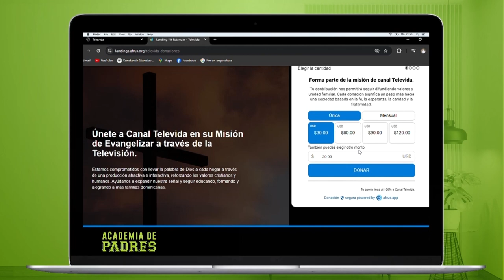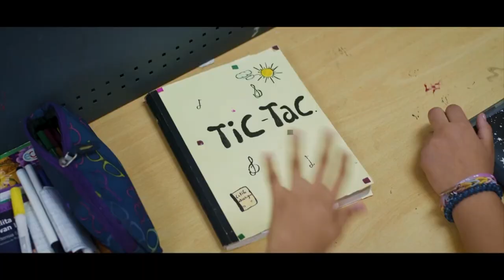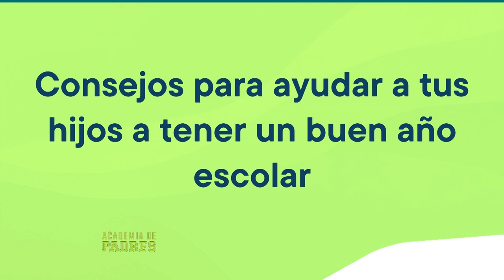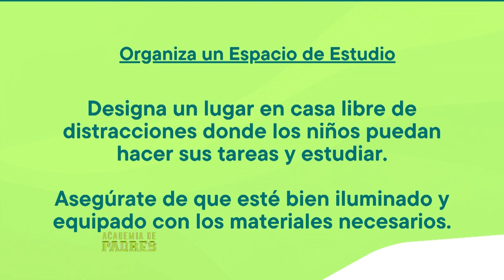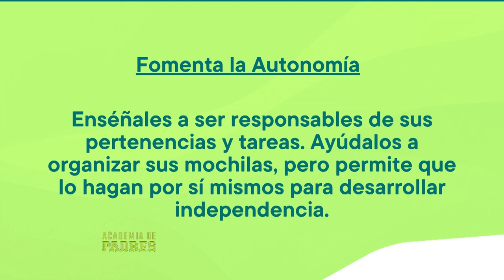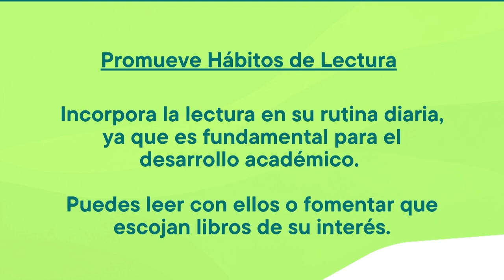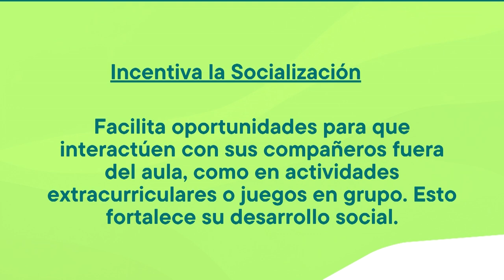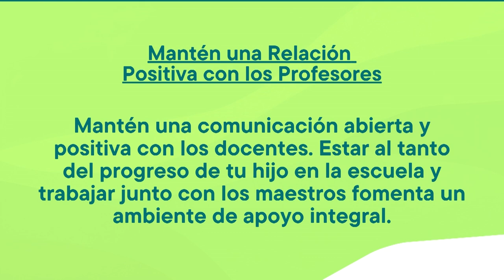Academia de Padres - Consejos para el inicio de clases